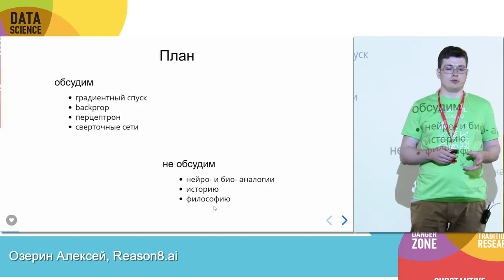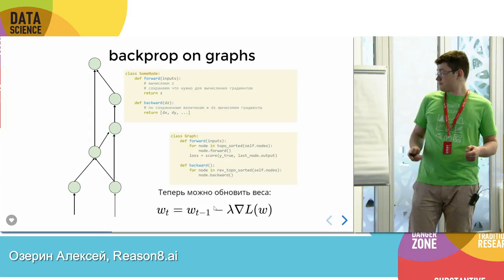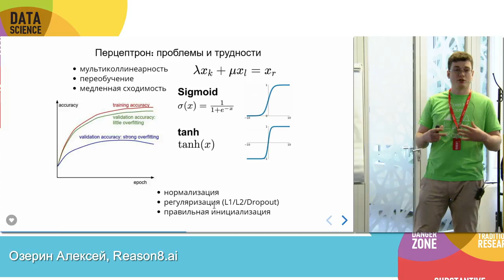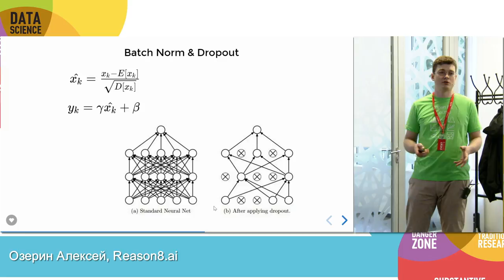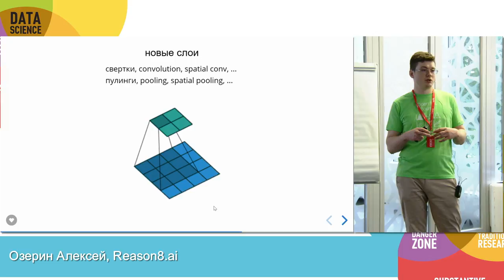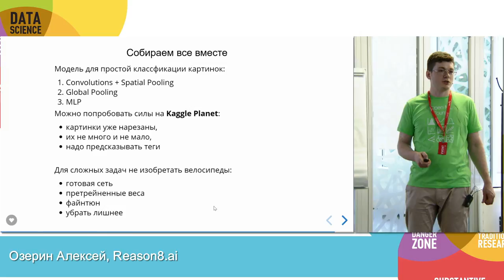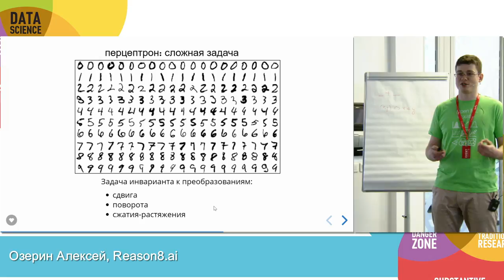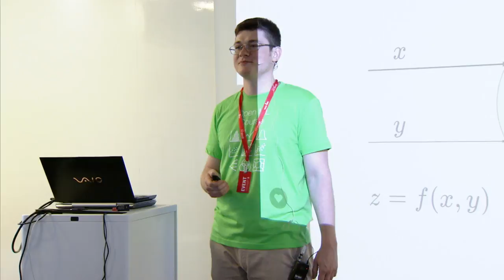Основы нейронных сетей и Deep Learning | Технострим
Мероприятие: Moscow Data Science Junior Meetup, 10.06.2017
Выступающий: Озерин Алексей, Reason8.ai

Нейронные сети – одна из самых горячих тем в машинном обучении последних лет. В докладе речь пойдет об основах DL: обратном распространении ошибки и стохастическом градиентном спуске. Мы обсудим MLP и сверточные сети. Как читать обозначения в статьях, что такое 1х1 и дырявые свертки. Чем global pooling отличается от обычного и т.д.